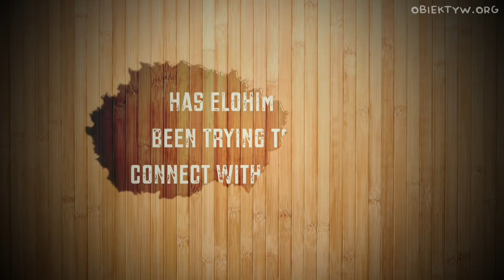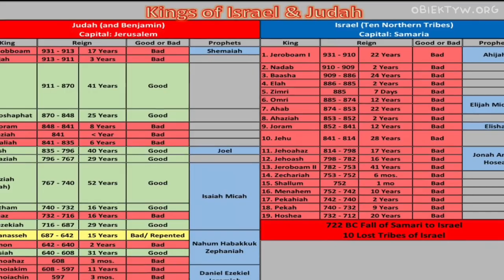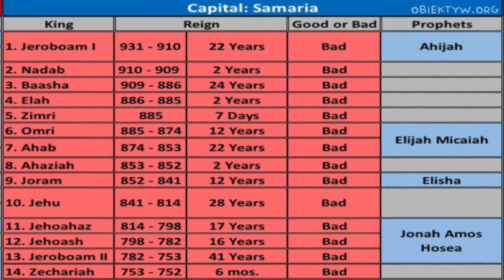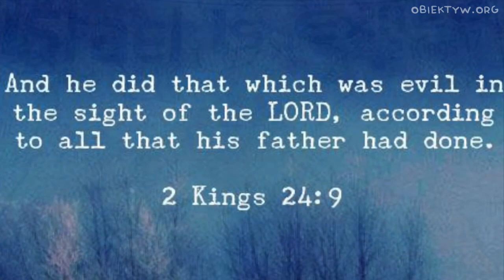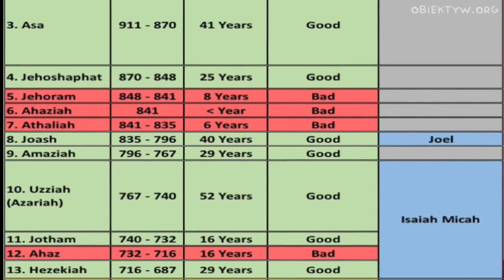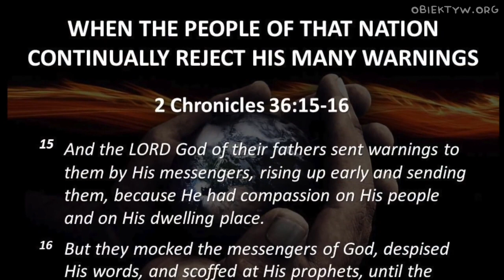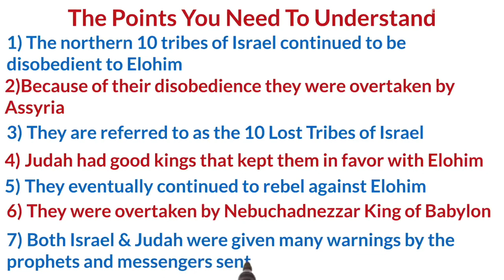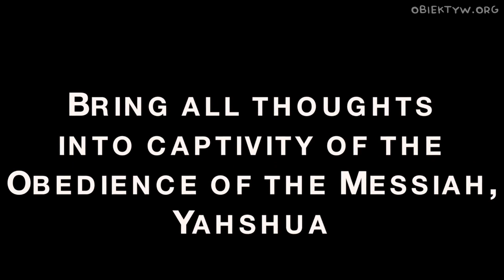PRAWDZIWA HISTORIA RELIGII (cz. 8) - 10 ZAGINIONYCH PLEMION IZRAELA (PROROCY)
Historia Religii to seria filmów animowanych dla dorosłych opowiadająca o historii religijnego zwiedzenia oraz jej źródeł w świetle biblijnej prawdy, filmy te przedstawiają także biblijną historię w formie chronologicznej bazując tylko na Piśmie Świętym.